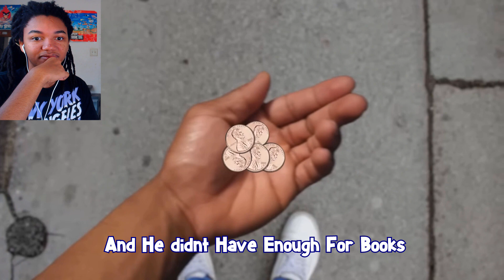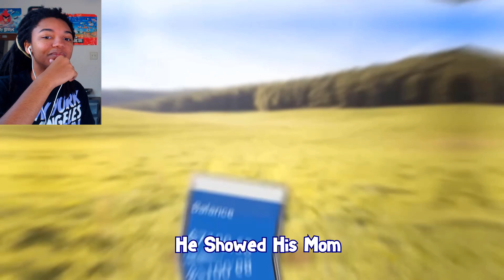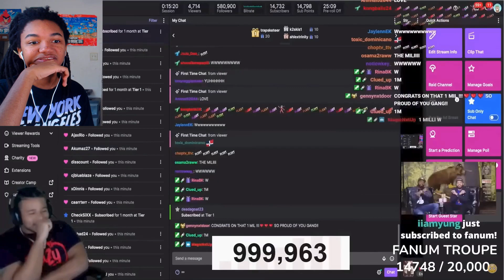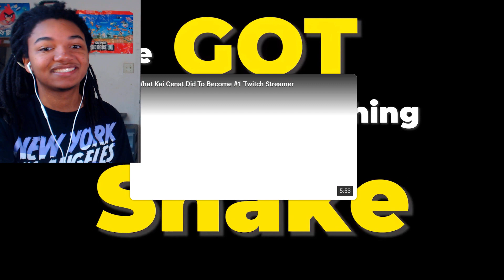The Secret Genius Behind AMP’s TAKEOVER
Fanum Been on Timing. From Connecting with Duke and Davis Early. To Discovering Kai Cenat. Who is NOW The Biggest Streamer in the World. Fanum's the Real Mover in AMP.